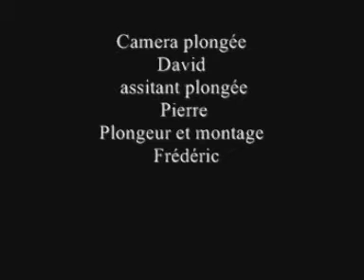Frédéric, plongée sous 1m20 de glace.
Plongée sous glace